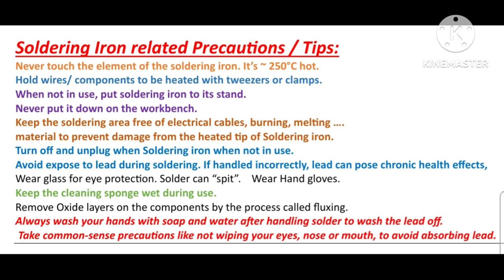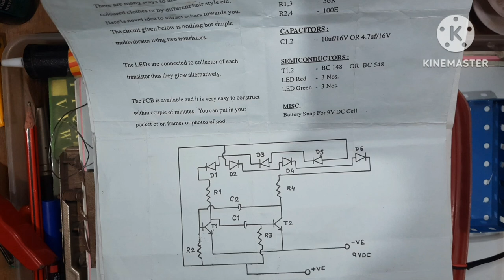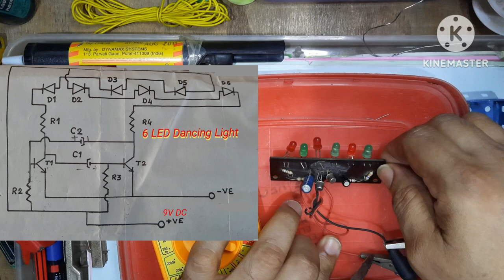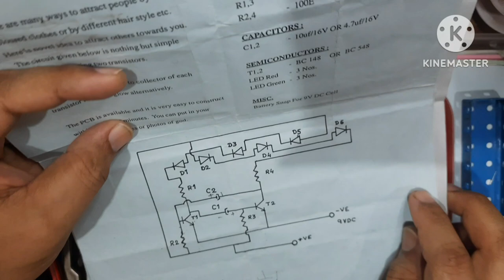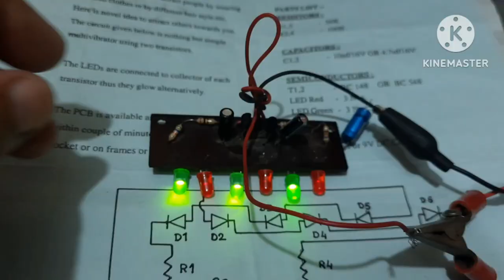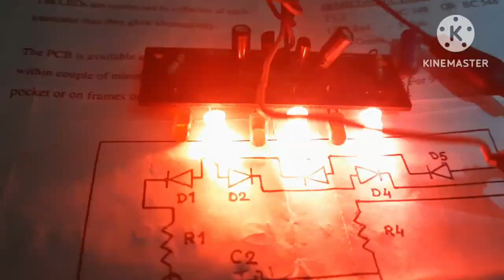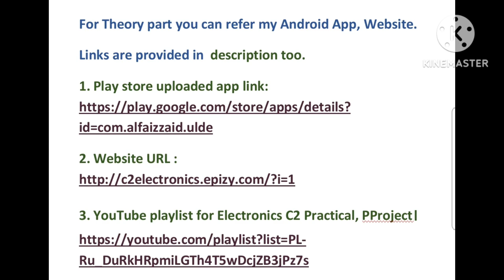6 LED Dancing (Blinking) light in English, Hindi.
This Simple circuit kit is available at .
Vega kits.
Opp. Lamington road Police Station, 1/21, 1st floor , Shri Ganesh Bhuvan 357, Lamington Road, Pathe Bapurao Marg , Mumbai, Maharashtra 400007.

Kit Number : VK361A

This channel is usefull for Deen & Duniya .
1. Making Electronics project.
2. To learn Electronics at level of std 11th,12th (Bifocal Electronics- Maharashtra board), ITI, Diploma, Degree.
[For Theory part refer my App, Website.Links posted below]
3. To install repair house hold items/ appliances like fan , Geyser , Wall papers etc.
4. To acquire knowledge in Deen.

2. Website URL

b) Play list for Household items/ appliances installation/ repair...